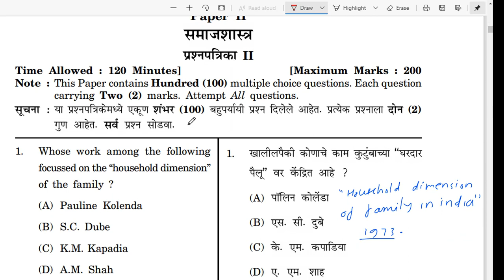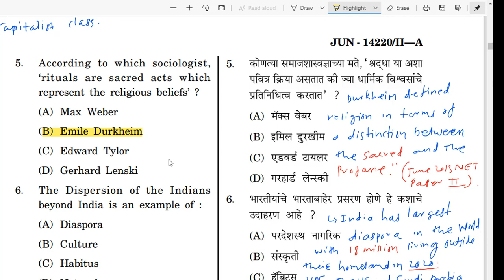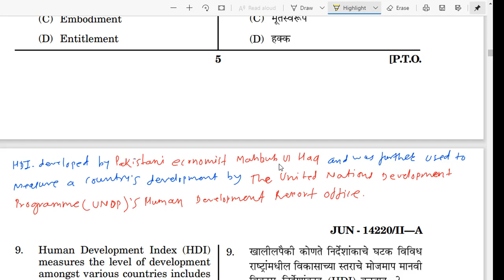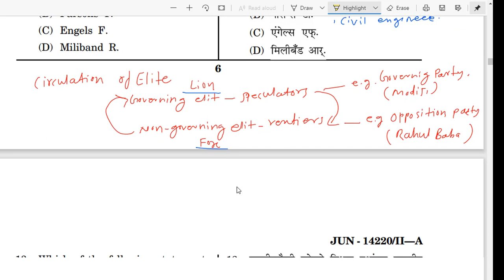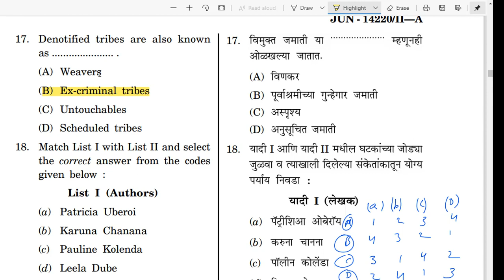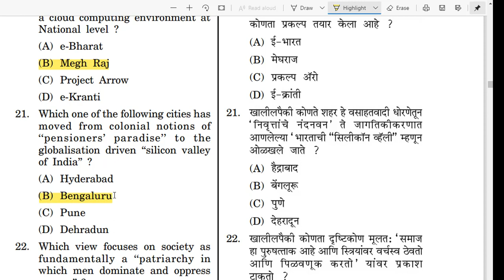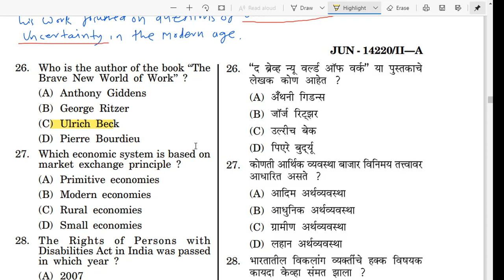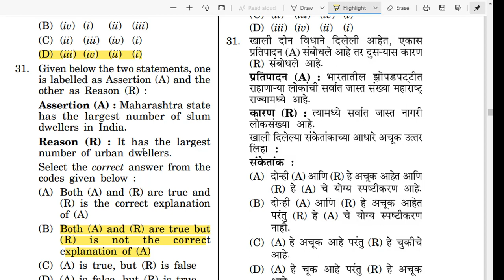SOCIOLOGY SET( MAHA & GOA) Dec. 2020 PAPER 2 ( PART 1)